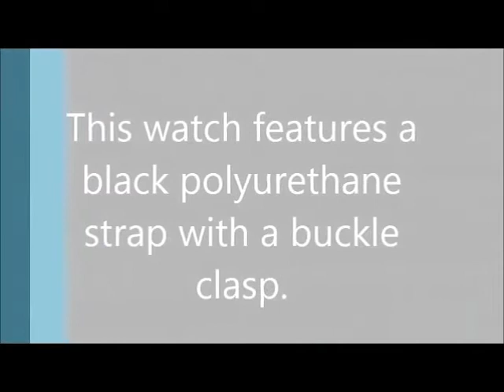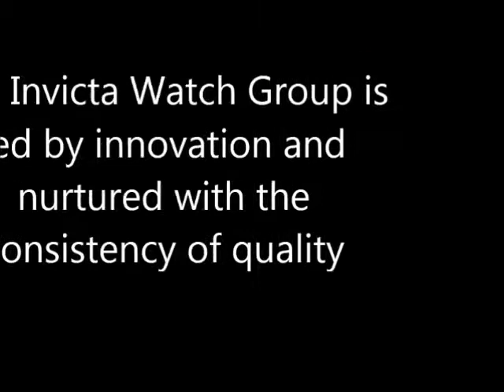Invicta Men's 6105 Venom Reserve Chronograph Green Dial Black - Best Invicta Mens Watches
See 2017 Invicta Men's 6105 Venom Reserve Chronograph Green Dial Black - Best Invicta Mens Watches